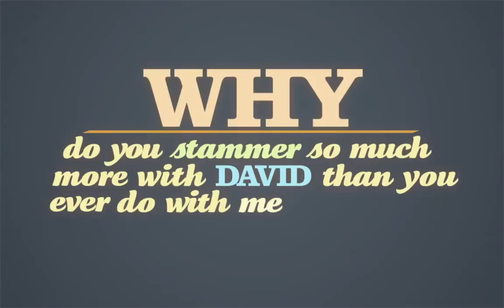The King's Speech - Kinetic Typography